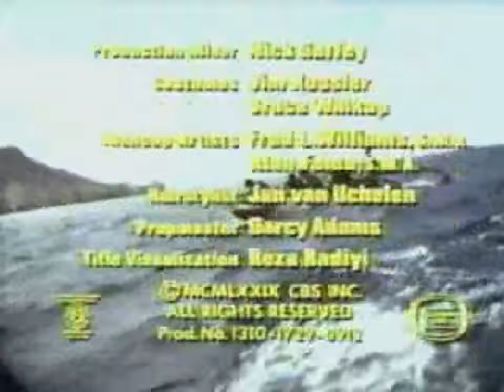CBS Entertainment / Leonard Freeman Productions logos (1979)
From a 1986 CBS Late Night rerun of "Hawaii Five-O"